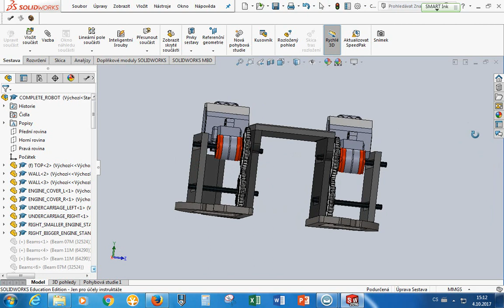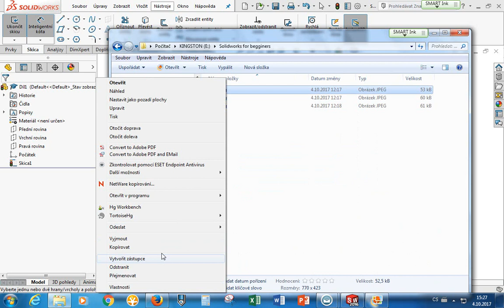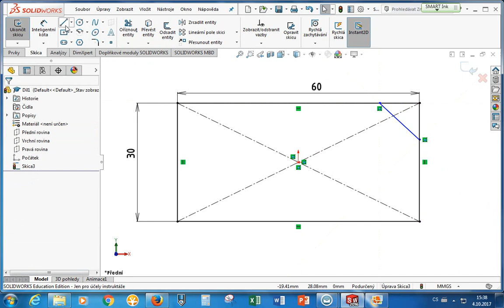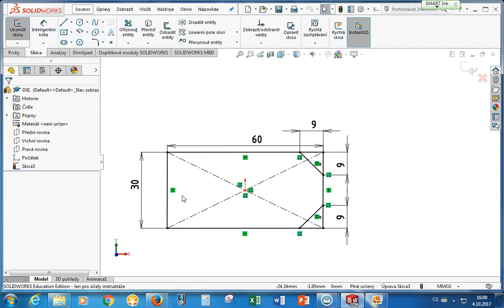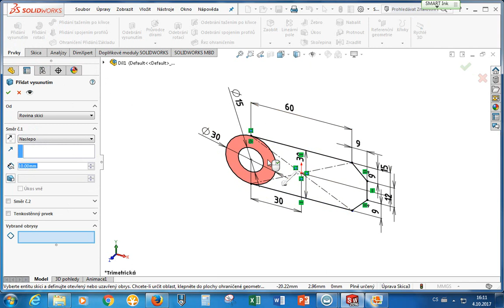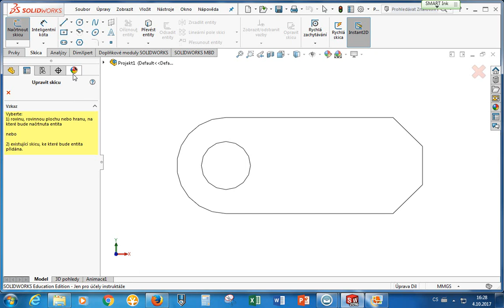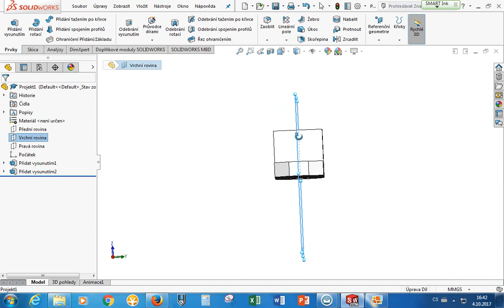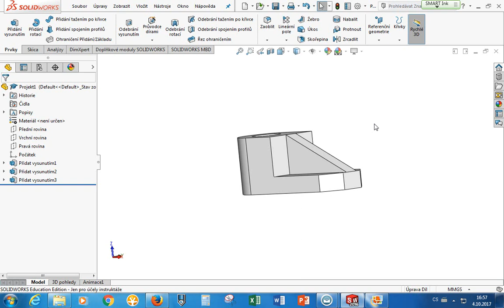Robotika Sokolská - 3. kroužek (2017-10-04) - SolidWorks: Úvod do SolidWorksu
3. kroužek (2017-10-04) - SolidWorks: Úvod do SolidWorksu
- představení programu SolidWorks
- ukázka základních modulů (díl, sestava, výkres)
- předvedení tvorby jednoduchého dílu

Robotika Sokolská
SPŠ a VOŠ Brno, Sokolská